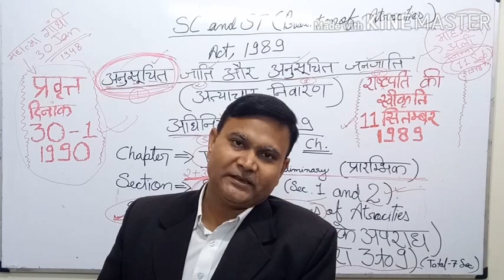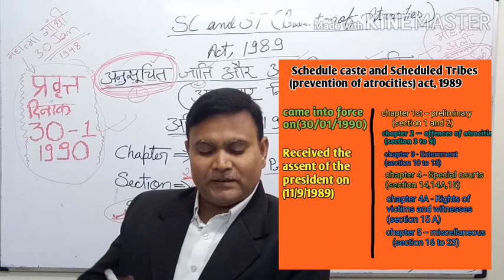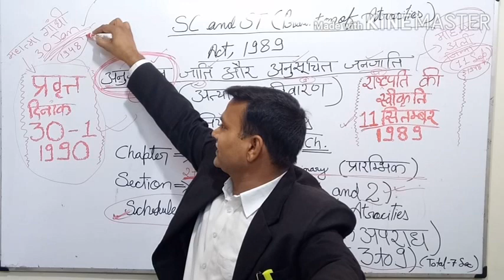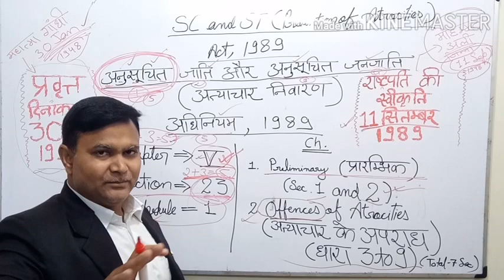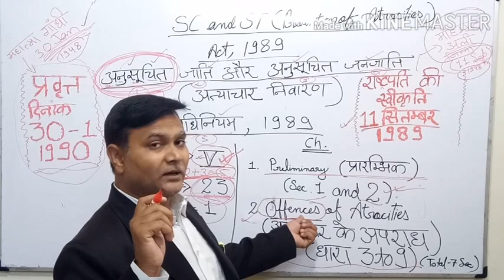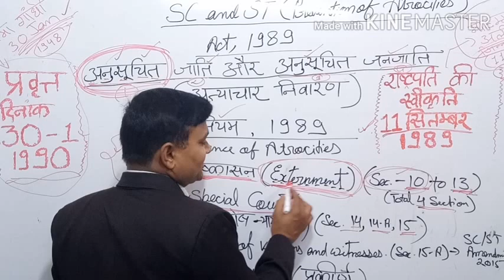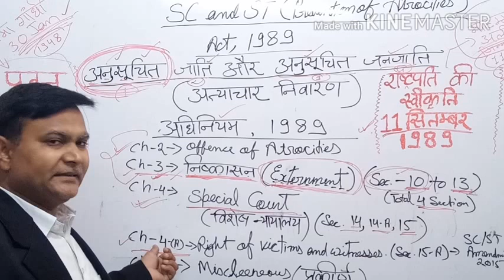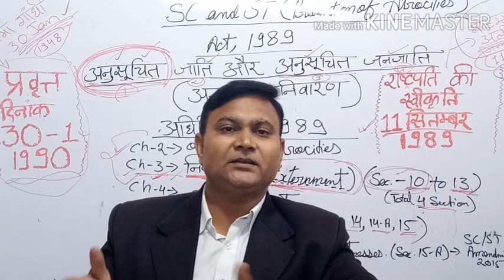SC ST Act 1989 lecture in Hindi(with learning tricks) video-1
नमस्कार मित्रों,
स्वागत है आपका हमारे यूट्यूब चैनल law exam guide पर, मित्रों इस वीडियो लेक्चर में हमारे द्वारा SCSTact_1989 के बारे में बतलाया गया है तथा इस लेक्चर में एससी एसटी एक्ट के structure एवं इसे याद करने की आसान tricks को बतलाया गया है जिसके द्वारा इस अधिनियम को आसानी से समझा एवं याद किया जा सकता है यह लेक्चर MPPSC एवं MPHJS परीक्षाओं के लिए महत्वपूर्ण है मित्रों इस वीडियो का उद्देश्य अधिनियम को आसानी से याद करना एवं समझना है
our videos on sc st act, 1989 ;-

2)अनुसूचित जाति और अनुसूचित जनजाति (अत्याचार निवारण) अधिनियम 1989, (sc/st act)

3)अनुसूचित जाति और अनुसूचित जनजाति (अत्याचार निवारण) अधिनियम, 1989 (sc/st act) video lecture - 3 sectrion-2 new added definitions

5)sc/st act lecture in hindi (video lecture-5), अनुसूचित जाति और अनुसूचित जनजाति,अधिनियम 1989 (section 5 to 7 and 9)

7)scheduled castes and scheduled Tribes (prevention of atrocities) act 1989 (SC ST act), video -7 (chapter - 3)

8)SC ST act, (अनुसूचित जाति और अनुसूचित जनजाति अत्याचार निवारण अधिनियम 1989) video lecture -8 (chaptert- 4)

9)scheduled castes and scheduled Tribes(prevention of atrocities) act,1989 (SC/ST act 1989) video- 9(chapter 4a and section 16,17)

10)SC ST act section 18a in hindi, (SC ST act lecture in Hindi), SCST act( section18,18a and19) video-10